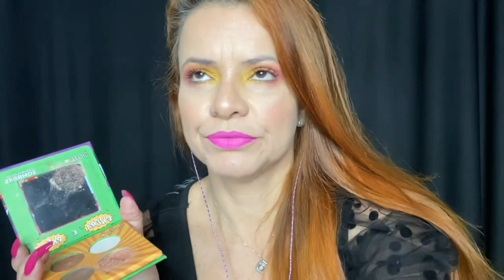ASMR: Maquiando EX: SEGUIDORA | Tente não rir | Roleplay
Vamos de ASMR: Maquiando EX: SEGUIDORA | Tente não rir | Roleplay , espero que gostem!
MIL acima, seu nome sussurrado no inicio dos videos do mês .
3 MIL: Escolhe gatilho
5 MIL: Vídeo exclusivo
👇Enviar Pix  👇 com seu nome e gatilho ou vídeo escolhido👇

ASMR é a sigla para Autonomous Sensory Meridian Response ou Resposta Sensorial Meridiana Autônoma. ... Basicamente, a sigla ASMR se refere a sensações agradáveis que se manifestam em resposta a estímulos visuais, auditivos e cognitivos.
Vídeos feitos para te ajudar a relaxar e na maioria das vezes te fazer dormir, dormência formigamentos e arrepios fazem parte desta arte! 🥱 Vem fazer parte da nossa família e bom sono!!!

Não se esqueça de se inscrever e sinta-se a vontade para comentar! ❤️